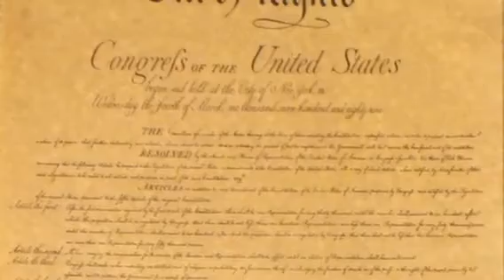Natural Rights Definition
Jennifer and Miladia